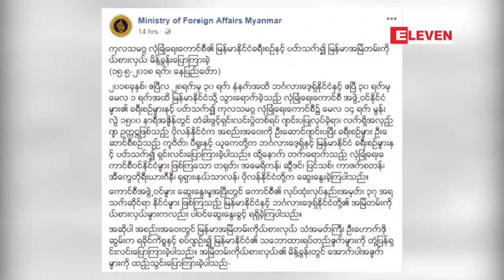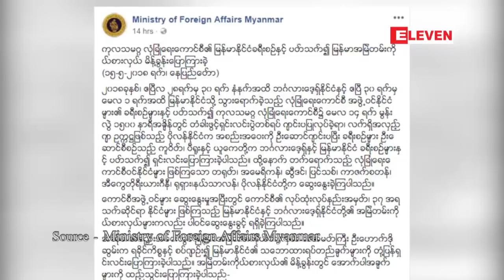ရခုိင္ျပည္နယ္အတြင္း အၾကမ္းဖက္မႈမ်ားကို စုံစမ္းစစ္ေဆးရာတြင္ ARSA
ရခုိင္ျပည္နယ္အတြင္း အၾကမ္းဖက္မႈေတြကို စုံစမ္းစစ္ေဆးရာမွာ ARSA အၾကမ္းဖက္သမားေတြရဲ႕  ရက္စက္မႈ ေတြလည္းပါဝင္ရမယ္လုိ႔  ကုလသမဂၢ လုံၿခံဳေရးေကာင္စီမွာျပဳလုပ္တဲ့ တံခါးဖြင့္ရွင္းလင္းပြဲမွာ ကုလသမဂၢဆုိင္ရာ ျမန္မာသံအမတ္ႀကီး ဦးေဟာက္ဒုိစြမ္းက တုံ႔ျပန္ေျပာၾကားခဲ့ပါတယ္။